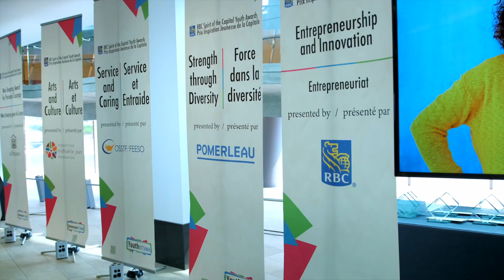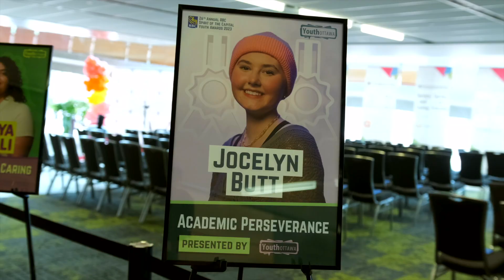RBC Spirit of the Capital Youth Awards 2023 Recap Video